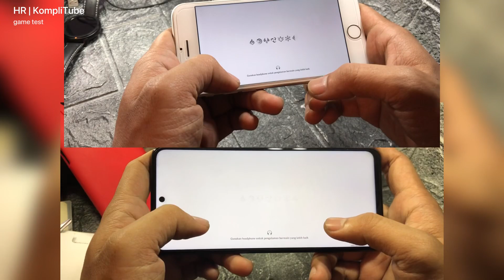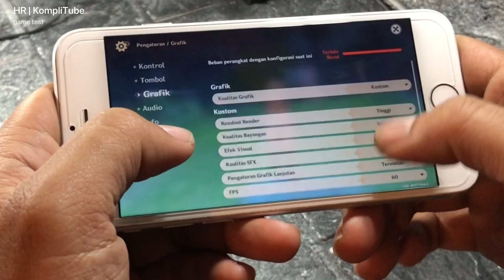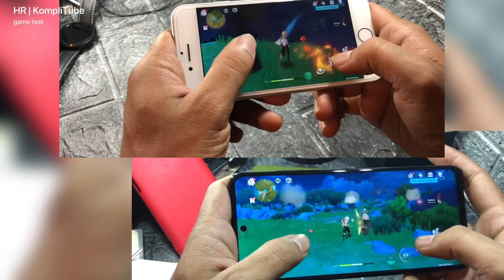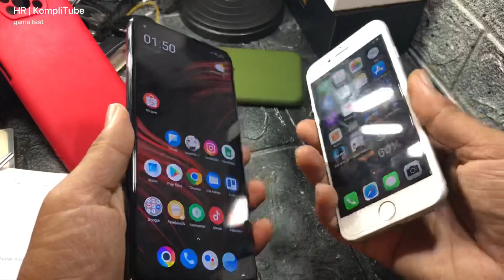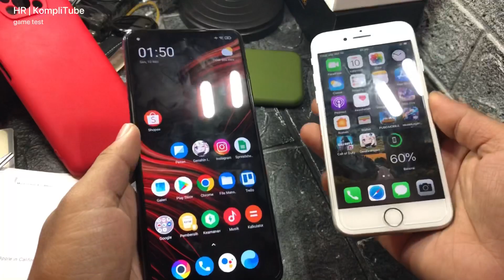Poco X3 NFC vs iPhone 7 Genshin Impact